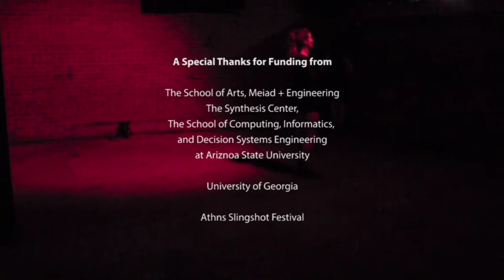Align55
Video of a dance performance at the New Earth Music Hall in Athens Georgia, as part off the Slingshot Music Festival. Dancers are Julie Akerly and Varsha Iyengar. Visual media Cooper Sanghyun Yoo. Music by Michael Krzyzaniak. This performance depicts different ways of understanding the concept of time. The performers are wearing inertial sensors, and software detects the similarity or dissimilarity of their movement, and this information is used to control the sound and projections. (Forgive the audio, we mistakenly recorded it in mono, and it clips in a few places).